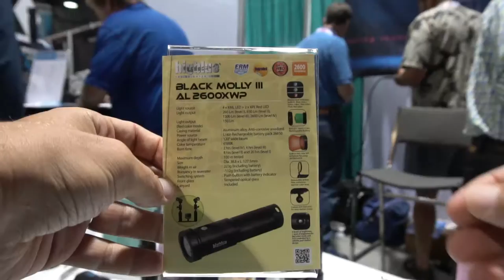Bigblue AL2600XWP Black Molly III Underwater Video Light Overview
Hands-on overview, taken at the Scuba Show 2016 in Long Beach, CA.
Info about the light:
- BLACK MOLLY 3!!! AL2600XWP: This light is nicknamed the "Black Molly 3" and is a perfect light for underwater photo/video divers.
- With a 120 degree beam and an illuminated power switch/battery indicator, this light boasts awesome lumen strength and increased efficiency.
- The AL2600XWP comes standard with built-in red LEDﾒs for enhanced focusing and night video work.
- The light comes with a Yellow removeable filter, and a 1" ball for easy video system mounting.
- It is easily removed and replaced with an optional spare battery that can be kept fully charged for convenient extended use.